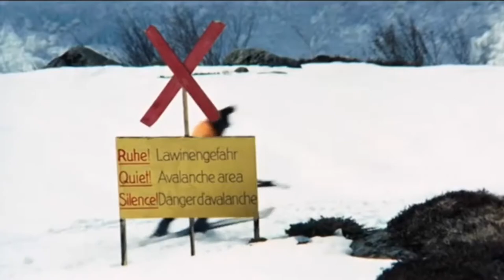00-VEMBER~ Blofeld (Telly Savalas)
Okay I’m dodging internet rage by naming Blofeld the best Bond villain but this version of Blofeld is also the best of everything because even though he loses the war, he’ll make sure Bond pays for it.